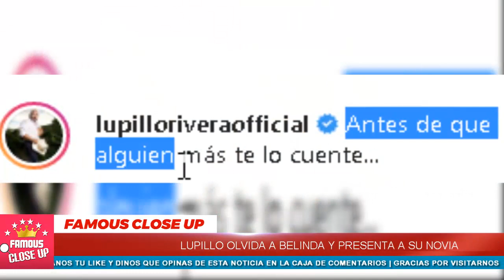💥😍 Lupillo Rivera 𝗘𝘀𝘁𝗿𝗲𝗻𝗮 𝗡𝗼𝘃𝗶𝗮 muy 𝗥𝗘𝗖𝗛𝗨𝗟𝗔 💘😉 Por Fin 𝗹𝗲 𝗱𝗶𝗷𝗼 𝗔𝗱𝗶𝗼𝘀 𝗮 𝗕𝗲𝗹𝗶𝗻𝗱𝗮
Lupillo Rivera se dio una nueva oportunidad en el amor y es que el cantante anda muy contento y feliz y hasta presentó a su nueva novia.